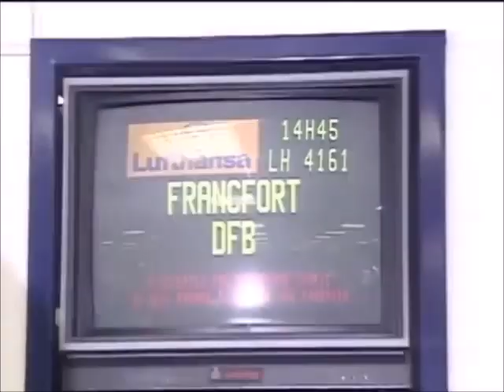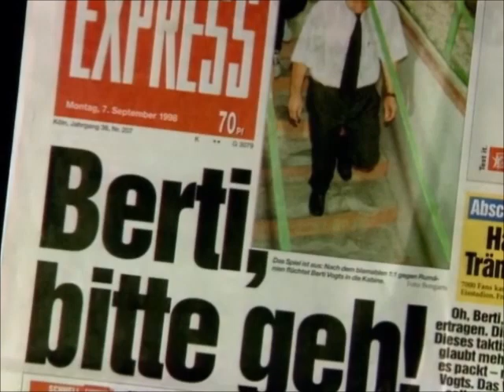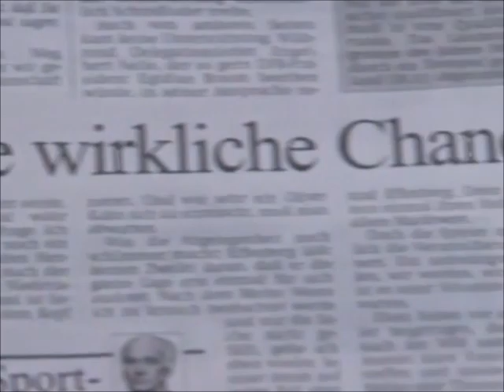Vom Regen in die Traufe - Wie Erich Ribbeck der Nachfolger von Berti Vogts wurde (Sommer 1998)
Zusammenfassung von Tagesschau-Berichten zur DFB-Krise im Sommer 1998